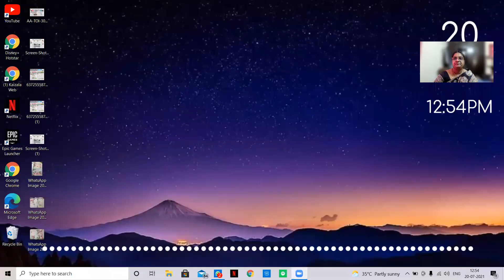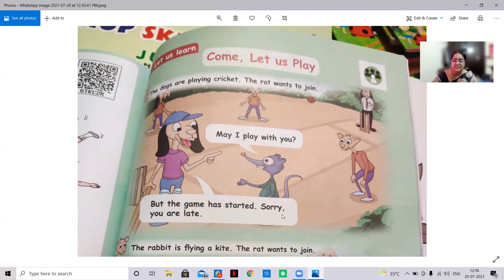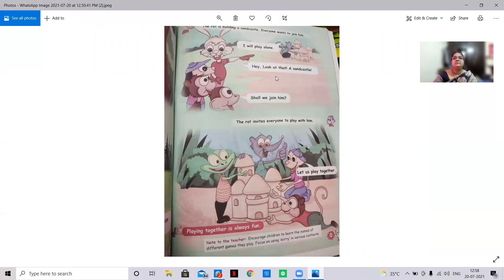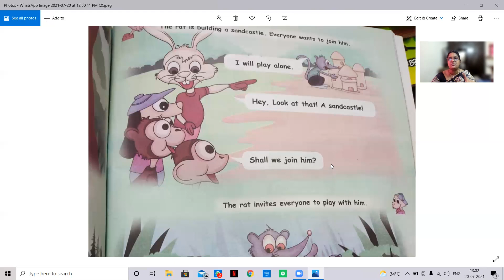1 std - English - 22.07.21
Lesson : 2
Come Let's Play